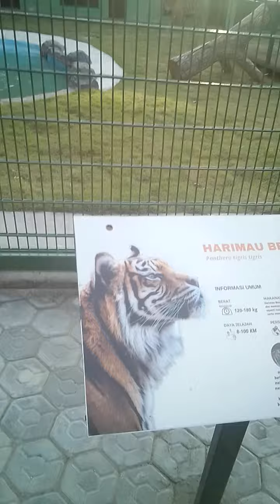HARIMAU ADA 2,SATU JALAN JALAN,SATUNYA DUDUK DUDUK,AMAZING